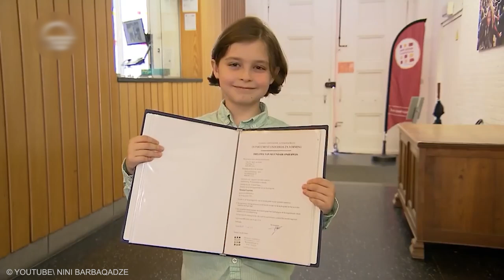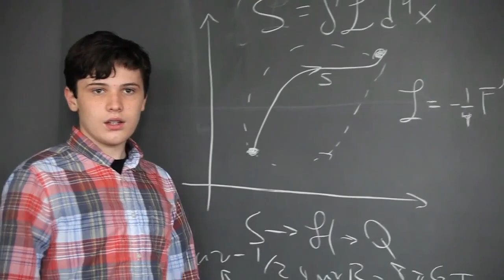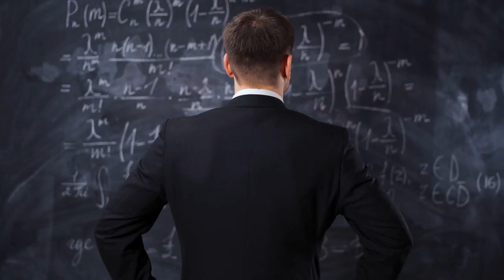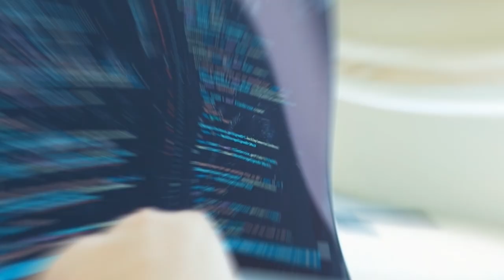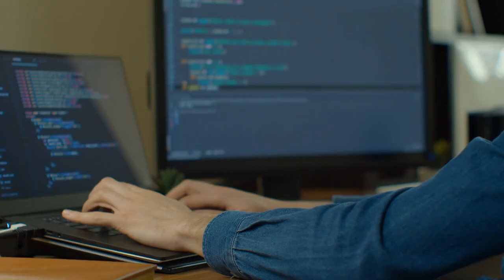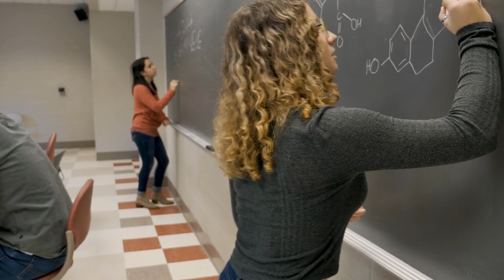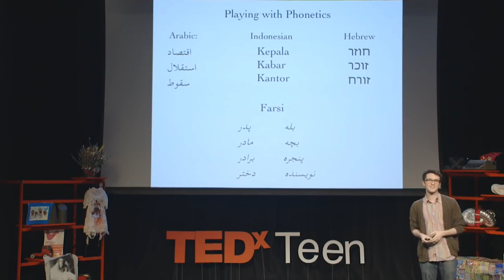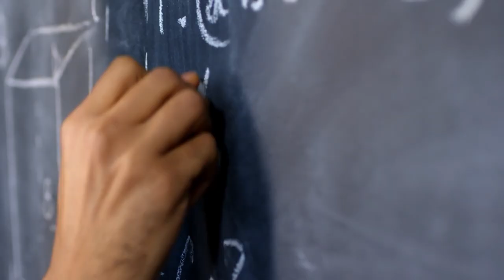30 Genius Kids who Beat the System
These are the kids who went Against All Odds and rules to accomplish things that not even grown-ups accomplished due to consistent hard work and a firm belief in their own talents. These kids earned worldwide Fame and attention. Here are the top 30 genius kids who beat the system.
1. Laurent Simons
Laurent Simons is one of the most recent young college graduates! From Belgium, Simons nearly graduated before his 10th birthday but was unable to take the required tests at his previous school of Eindhoven University. He went on to attend the University of Antwerp where he just recently earned his bachelor’s in physics at the age of 11.
2. Michael Kearney
Get ready to be amazed by the story of Michael Kearney, the Guinness World Record holder for being the youngest college graduate ever. Born in Honolulu, Hawaii, Michael was homeschooled by his mother and diagnosed with ADHD at a young age. However, this child prodigy refused to let anything hold him back.
3. Moshe Kai Cavalin
Working hard must be part of his mantra because Moshe enrolled in college at eight and earned his first of two Associate of Arts degrees by age 11, graduating with a perfect 4.0 grade point average. Now 15 years of age, he’s a UCLA graduate along with graduates ten years older, with a bachelor’s degree in math.
But his academic achievements didn't stop there. Moshe earned another Master's degree in marketing just two years later from Arizona State University. In the midst of his studies, he also landed a Student Engineering Intern position at NASA!
4. Phoebe Cai
A 15-year old high school genius, Phoebe Cai is already engaged in research at a collegiate level, assisting in the data analysis of a research project at the University of Pennsylvania Medical School. This past fall, Cai placed eighth in the Math Prize for Girls at MIT and was a bronze medalist at the Math Prize for Girls Olympiad.
5. Tadewos Abiye Getachew
This 17-year-old teenager and his teammates recently placed 1st in his sub-city’s science fair for developing Cognitosoft, a software program that aims to introduce students in local Ethiopian languages. The bright side is Getachew scored in the 99th percentile of Ethiopia’s National Examination and placed 1st in the Gibson School Systems World Math’s Day competition.
6. Inderjit Kaur
She led a team in several successful robotics competitions, including winning the gold medal in the International Symposium on Robotics and Intelligent Sensors 2012. Her team’s Nanny Robot was designed to monitor a baby’s status using sound and temperature sensors, which would activate functions such as rocking the baby in a swing, or contacting parents based on the child’s cries. The ultimate fact is she just beat the education system and done something to be amazed at! Really a true reddit story.
7. Joey Hudy
At only 16 years of age, this genius child has already won a number of awards for his engineering creations, the most recent of which was for creating a solar powered computer in the Sun Valley Solar Ultimate Challenge. Hudy is currently completing his high school math and science track at Herberger Young Scholars Academy at Arizona State University.
8. Kensen Shi
This most amazing kid won the top individual prize for the national Siemens Competition in Math, Science, and Technology in 2012. Shi placed 6th in the Intel Science Talent Search, has competed in a number of US mathematical Olympiads, and has a passion for playing the piano, twice winning the National Piano Audition from the National Guild of Piano Teachers.
9. Lawrence Sun
He is a 16 year old junior from Oregon who will matriculate to MIT this fall, forgoing his high school graduation, this is not anything funny. Yes MIT! Not only that Sun captained his team in the 2013 Winter Online Math Open, which placed first out of 119 competing teams. Sun plans to major in either physics, computer science, or mathematics at MIT.
10. Tim Doner
11. Nolan Gould
When most 14-year-old teens are moving from middle school to high school, Nolan Gould has not only starred on a hit TV show, but has graduated from high school and is starting college. With an IQ of 150, this rare young actor is a member of Mensa; he’s also earning popularity and praise for his role on the award-winning show.
Don’t forget to let us know your reaction on these geniuses.